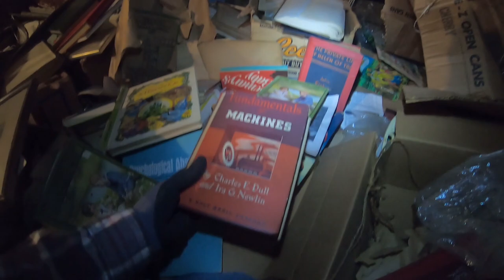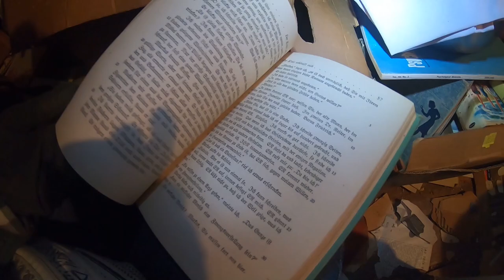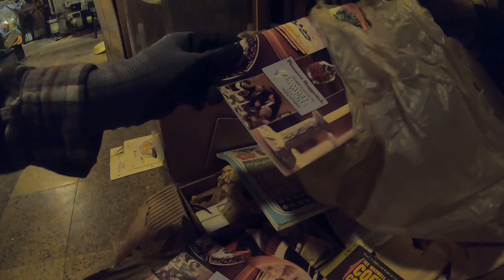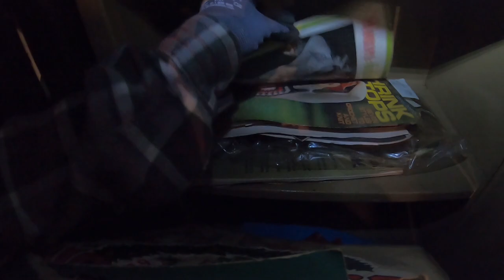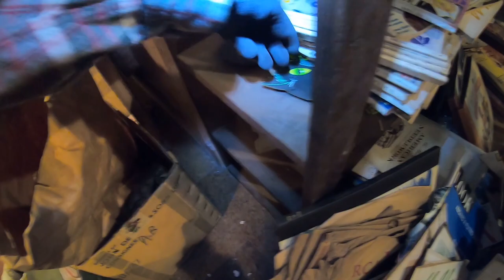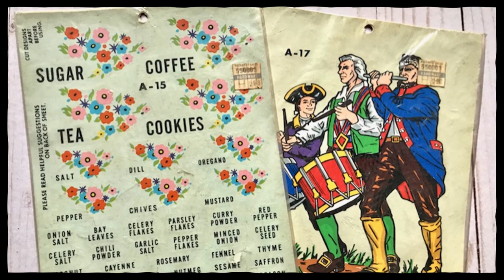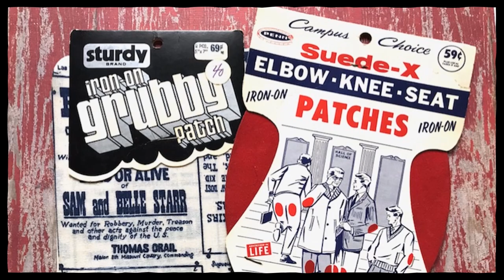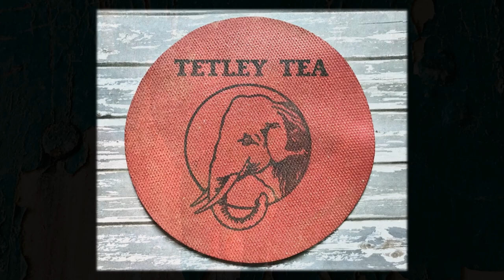Estate Sale Picking! Went Back For MORE!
First person in the door at the last day of an estate sale. What's left that others looked over? Let's hunt!